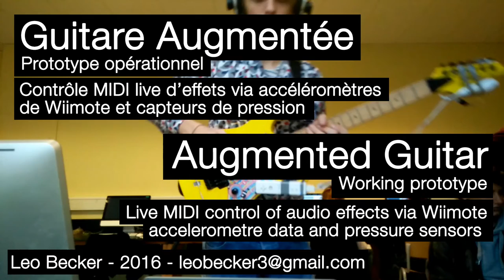Augmented Guitar (Working Prototype)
Hey, I got this working!

This is a guitar fitted with a WiiMote and pressure sensors. The Wiimote sends accelerometer sensor data to a program called OSCulator over bluetooth. The software then converts that sensor data to MIDI.
The pressure sensors (armrest and back of neck) work with hardware from Interface-z which outputs MIDI.
All this MIDI data is then mapped to live effects controlling the analog guitar output in Apple Mainstage. I'm using a Tascam US-4x4 sound card for in and out!

Maybe I won't use Arduino hardware after all, since this is already working pretty fine. But I might upgrade to Wii MotionPlus in order to get gyroscopic data to pan the sound from left to right as well, we'll see!

The guitar is an Ibanez RG standart (with a pickguard drawn by me)
I made a website for the project which contains more detail (in french though, ask me if you want it translated)